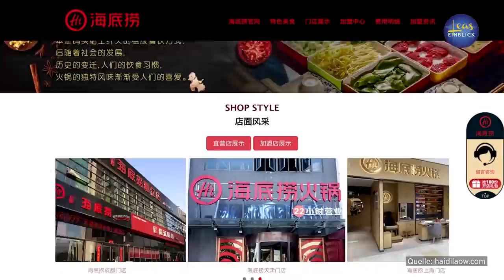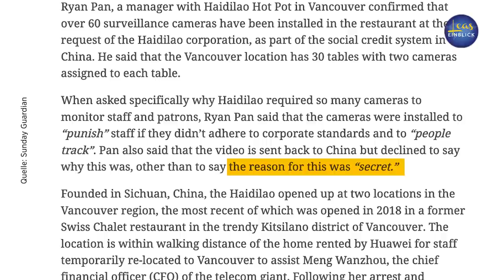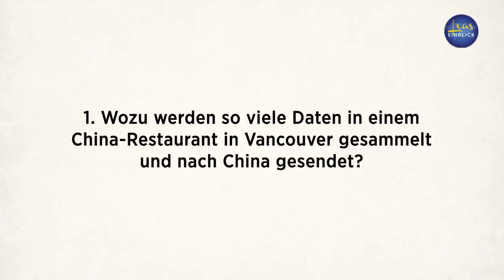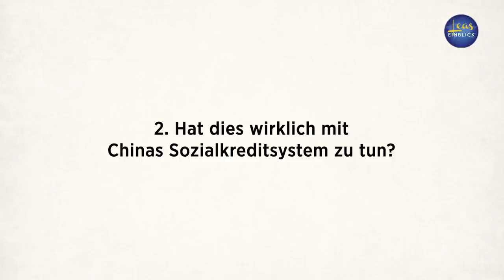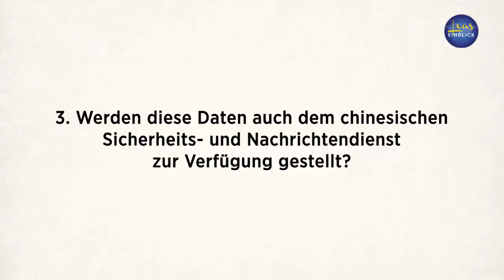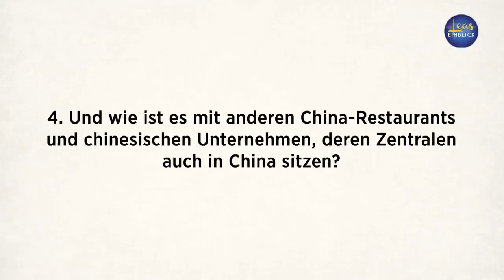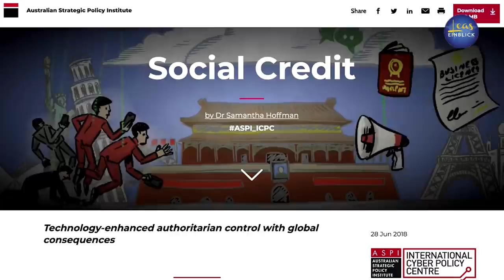60 Videokameras in einem Hot-Pot-Restaurant – was sind die Hintergründe?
Feuertopf, oder auch Hot-Pot genannt, ist ein sehr beliebtes chinesisches Gericht.

Man stelle hierfür einen mit Brühe gefüllten Metalltopf mitten auf den Tisch. Und während die Brühe im Topf vor sich hin köchelt, darf jeder seine Lieblingszutat, wie dünne Fleischscheiben, Meeresfrüchte oder Gemüse in der Brühe garen lassen. Verschiedene Dipsaucen geben dem Gericht noch den letzten Pfiff.

Die große Vielfalt an Zutaten und Dipsaucen, sowie die nette Atmosphäre, die beim Essen entsteht, machen den Feuertopf  in Restaurants zu einem beliebten geselligen Ereignis unter den Chinesen.
Eine der bekanntesten Hot-Pot-Ketten aus China ist „Haidilao“, was soviel heißt, wie „etwas aus dem Meeresboden schöpfen“.

Warum spreche ich heute von einer Hot-Pot-Kette spreche?

Weil das börsennotierte Unternehmen Haidilao mit 935 Filialen bereits zu einem Imperium gewachsen ist. Seit zwei Jahren hat es auch schon in London Fuß gefasst. In Frankfurt ist die Haidilao Germany GmbH im vergangenen Jahr gegründet worden. Das Unternehmen plant weitere Standorte in Europa aufzubauen.
Vielleicht wird der ein oder andere von euch mal eines Tages Haidilao über den Weg laufen.
Wer Haidilao besucht, lernt nicht nur das traditionelle chinesische Feuertopf-Gericht kennen, sondern auch einen außergewöhnlichen Service – vielleicht für den gewöhnlichen Europäer sogar etwas zu befremdlich. Und wer weiter hinter die Kulissen schaut – nein, hinter die Kulissen muss es noch gar nicht mal sein. Wer zwischendurch mal seinen Blick an die Decke des Restaurants schweifen lässt, könnte etwas ganz Überraschendes entdecken.

Die heutigen Themen:
00:00 Erlebnis-Gastronomie Hot-Pot
01:57 Hot-Pot und Kameraüberwachung bei Haidilao in Vancuver
06:19 Wozu die Datensammlung?
07:16 Bezug zum Sozialkreditsystem?
08:16 Werden Daten an Chinas Nachrichtendienst weitergegeben?
10:03 Was ist mit anderen chinesischen Unternehmen?

Vielen Dank!